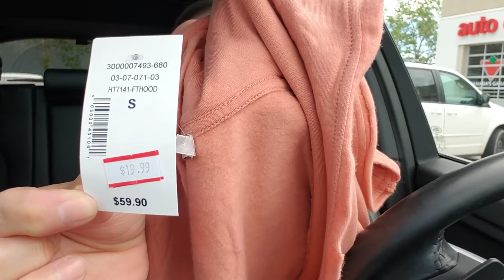MAJOR SERVICE NA NG AKING SASAKYAN.. OH NO!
Schedule na ng major service ng aking sasakyan.. tara samahan nyo ako...
let's go!